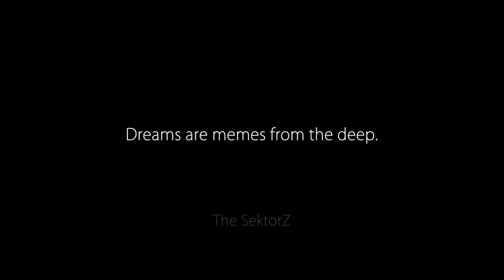Dune Sardaukar chant but it's a trap beat